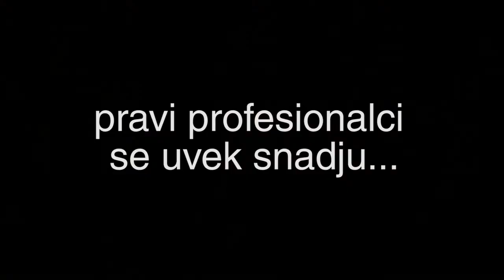Armani Code COLONIA Parfem Prvi Utisci (+specijalni gost)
Prvi u seriji prvih utisaka novih parfema. Zapratite kanal kako biste bili u toku sa svim parfemskim vestima i recenzijama.

Saletov instagram: lesabezstresa